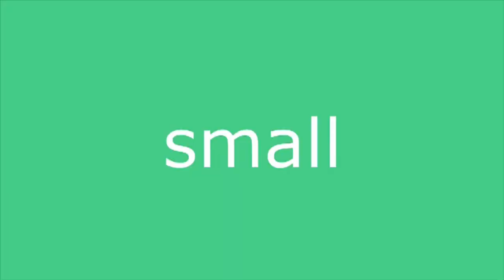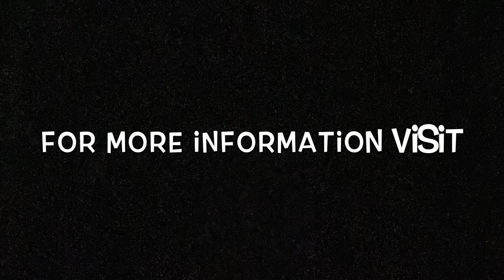Wow! Look at those Armadillos go!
Small - lightweight - beautiful
Armadillo Trailers
Canadian Manufacturers of 13.5 ft fiberglass trailers made from the same moulds that produced the legendary boler and lil’ Bigfoot trailers.